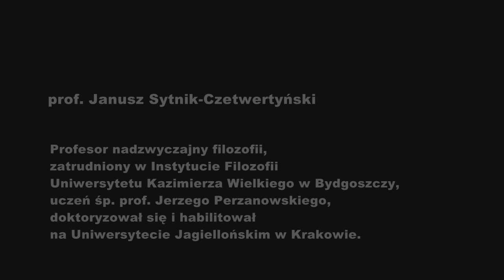prof. Janusz Czetwertyński: Zmierzch Cywilizacji Europejskiej (na zachodzie)